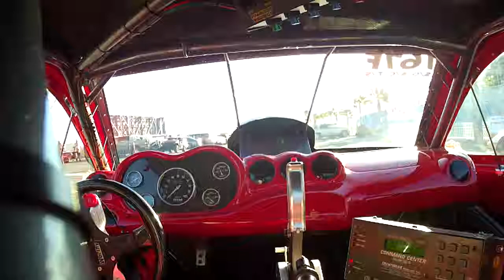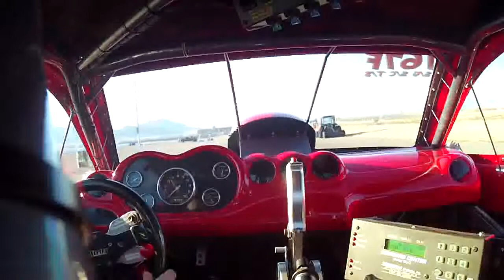In Car Cam from Vegas EL1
NHRA Nationals Drag Race at Las Vegas Motor Dragway